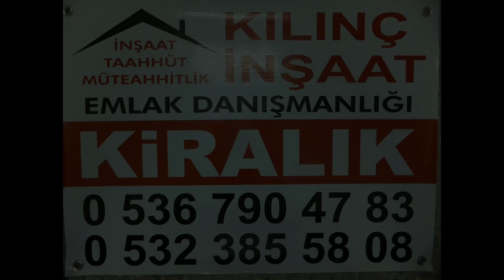KİRALIK 135 M'2 3+1 3.KAT (ARA KAT) ZÜMRÜT MAHALLESİ DENİZLİ ESKİ VE YENİ YOL ORTASINDA VATAN CADDE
KİRALIK 135 M'2 3+1 3.KAT (ARA KAT)
ZÜMRÜT MAHALLESİ DENİZLİ ESKİ VE YENİ YOL ORTASINDA VATAN CADDESİ YAKIN

GENİŞ 2 BALKON,CAM BALKON,BARBEKÜ VAR.

ÖNÜ KAPANMAZ,MANTOLAMALI HER CEPHEDEN GÜNEŞ ALIR,
DOĞA MANZARALI,BAHÇELİ

BOL DOLAPLI,BİREYSEL KOMBİLİ,TERMOSİFON' DA VAR KULLANMAK GEREKİRSE

YAMUK VE KARANLIK ODASI YOK. BODRUM KAT MÜŞTEMİLATLI

TOPLU ULAŞIM ARAÇLARI YAKINDIR

4 KATLI 8 DAİRELİK BİNADA 3.KAT (ARAKAT) 1.100TL YE KİRALIK AYDAT 20.TL SÖZLEŞME KARŞILIĞI KİRALAYANA HAYIRLI OLSUN.
ALİ RIZA KILINÇ İNŞAAT EMLAK SİGORTA DENİZLİ 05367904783 Ali Riza Kilinç